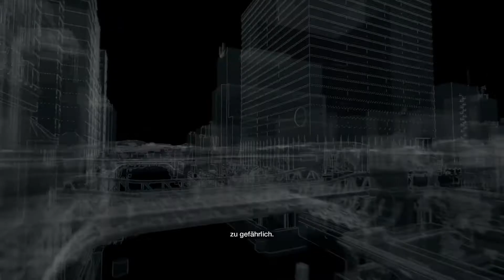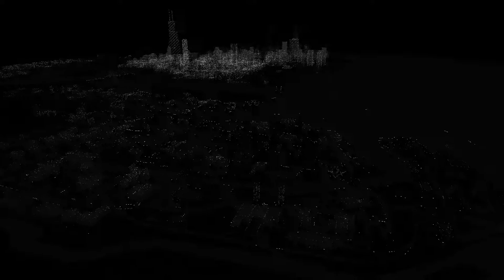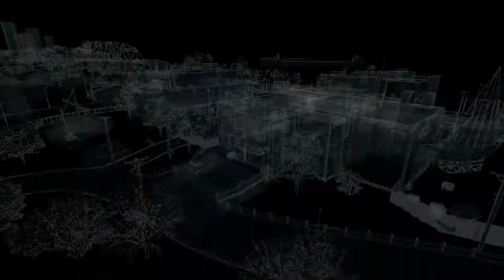ᴴᴰ WATCH DOGS #005 | Entführung | German/Deutsch [PC/HD] Le'ts Play Watch Dogs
▌Trete meiner Steam Gruppe bei um mit mir und meiner Community
gemeinsam zu zocken, ihr verpasst dort keinen Livestream mehr oder
Community Event.

Euer Hellgaming